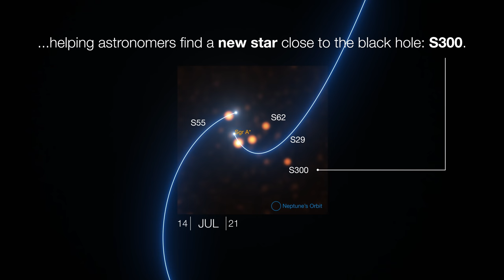Watch Stars Move Around our Galaxy’s Central Black Hole (ESOcast 248 Light)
To learn more about the Milky Way's supermassive black hole, Sgr A*, scientists zoomed in towards our galaxy's centre with the help of ESO's Very Large Telescope Interferometer to watch how stars move around Sgr A*. This video summarises what they found.

Credit:
ESO

Directed by: Herbert Zodet and Martin Wallner.
Editing: Herbert Zodet.
Web and technical support: Gurvan Bazin and Raquel Yumi Shida.
Written by: Juliet Hannay and Giulio Mazzolo.
Footage and photos: ESO, GRAVITY collaboration, L. Calçada, M. Kornmesser, Liam Young and B. Tafreshi (twanight.org).